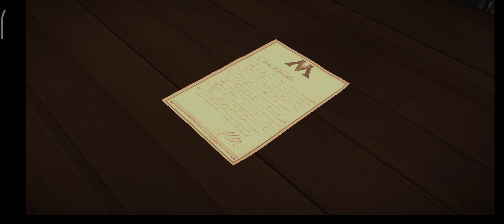Hogsmeade Festival TLSQ Sub Part 3 (Boiling Tension)